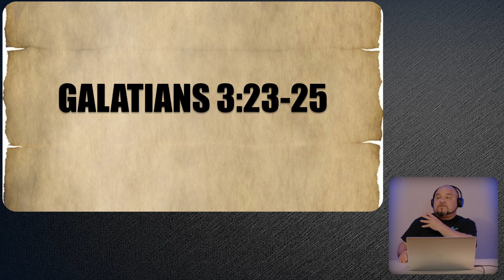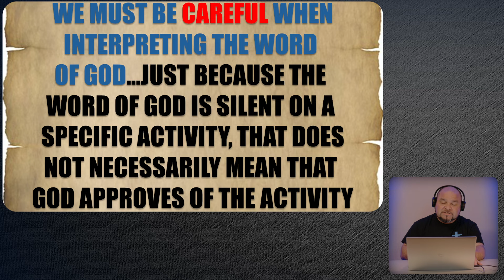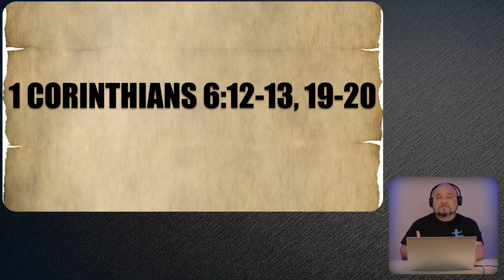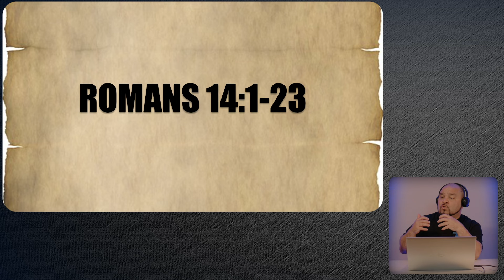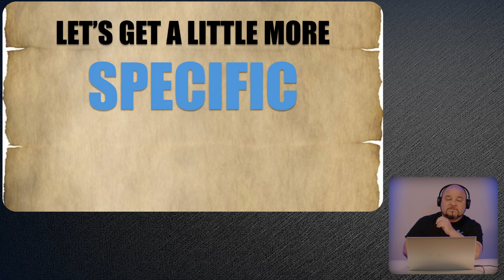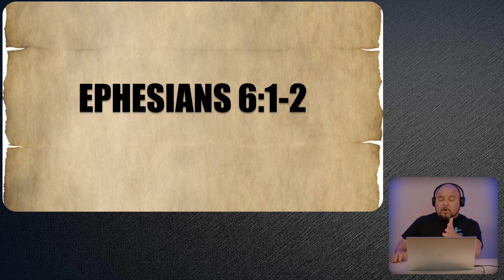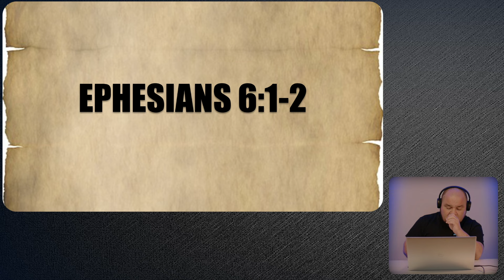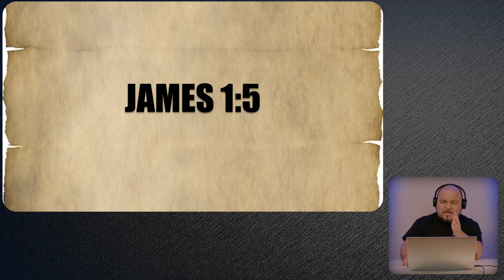TATTOOS... IS IT OK FOR A CHRISTIAN TO GET TATTOOS?